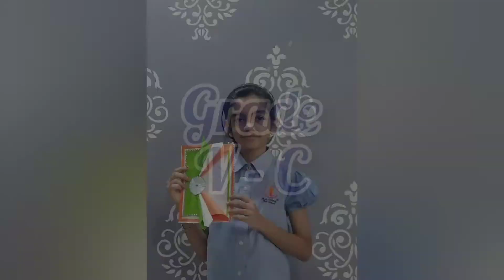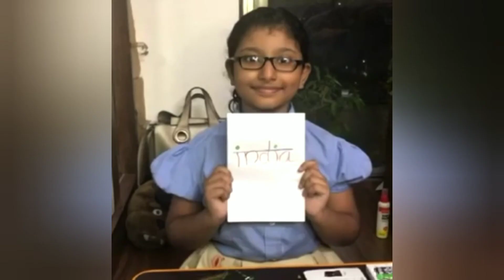Independence Day Celebration - Grade V (A, B, C)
Grade V
N. L. Dalmia High School greatly believes empowering social change through  education.
The Grade V  students of N.L. Dalmia High School celebrated Independence Day to emphasize the value of true patriotism in students.

As this day holds great significance in the heart of every Indian citizen and this was beautifully portrayed by the Grade V  students wherein they dressed up as different National Leaders and stand tall to pay tribute to our freedom fighters for their struggle and hardships. Students sang and danced on different patriotic songs to celebrate the victory of the Independence Day. Creative greeting cards were made by the students to mark its significance. The entire family members came forward  to perform a beautiful patriotic dance and sang melodious songs to bring nationalistic fervor. The Independence Day was celebrated with utmost joy and pride to mark the freedom of thought, action and speech.